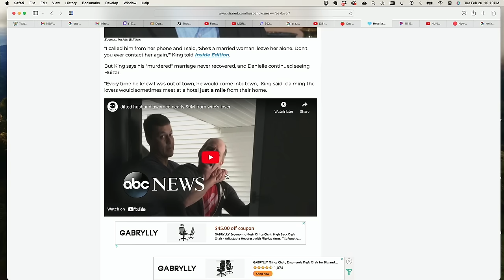KEITH KING 9 MILLION DOLLAR DRAMA | Double Toasted Bites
KEITH KING 9 MILLION DOLLAR DRAMA | Double Toasted Bites - The love triangle, or well, the situation with Keith King's wife cheating on him and then getting a divorce is a pretty sad story that we brought up on our podcast last night, but what's crazy about it is that Keith King, who owned a BMX stunt show, was awarded 9 million in a lawsuit! We talk about it and give you all the details in this highlight clip!

Subscribe to Double Toasted for funny movie reviews, and news videos and podcasts on current events and topics trending now on the internet, about the world of movies, entertainment, and comic books! Enjoy our compilation of content with edits and clips from our main shows, and enjoy a collage of content to listen to on our YouTube channels, as well as Spotify and other places that you listen to your podcast entertainment in 2020, 2021, 2022, 2023, and 2024! And while you may be listening to our content in the morning, while studying, runny, sleeping, working out or gaming, we'd love for you to spread the word of Double Toasted!